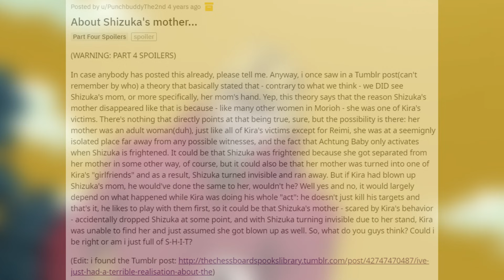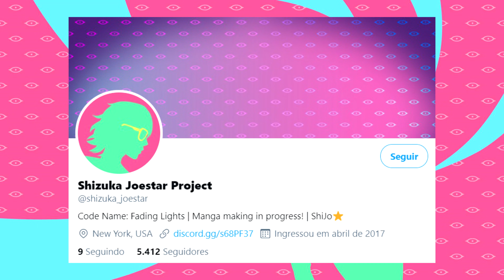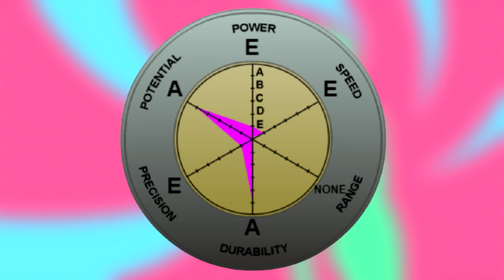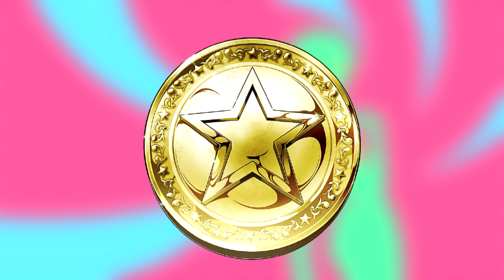A Melhor JoJo que Nós Nunca Vimos